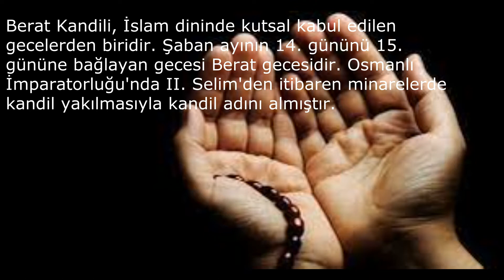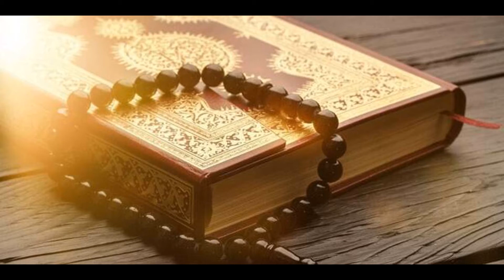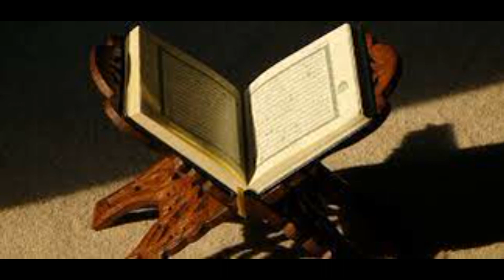BERAT KANDİLİ NEDİR? | BERAT KANDİLİ HANGİ GÜN? | BERAT KANDİLİNİZ MÜBAREK OLSUN.